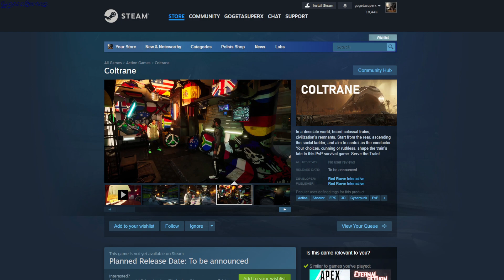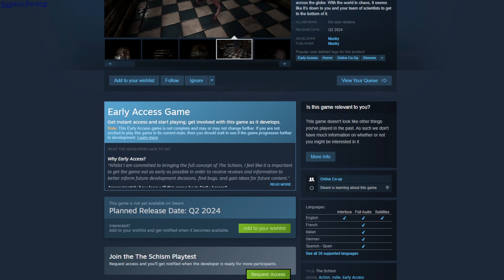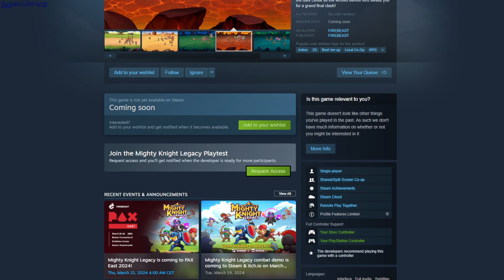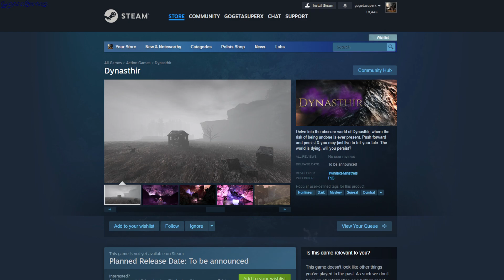Steam Early Request Access Games 20 March 2024 - GogetaSuperx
Coltrane